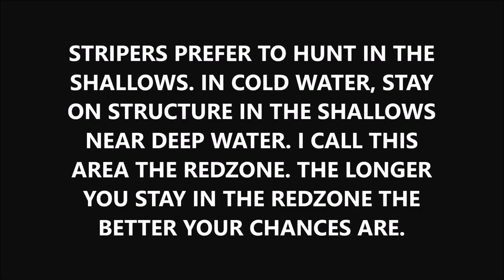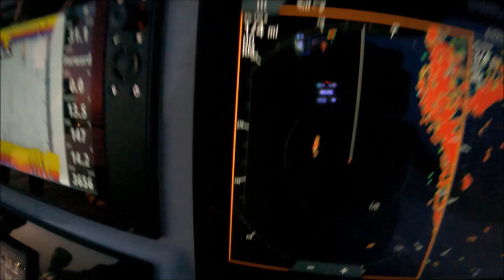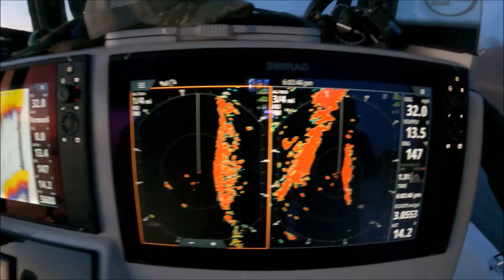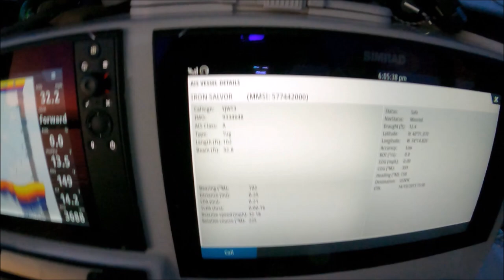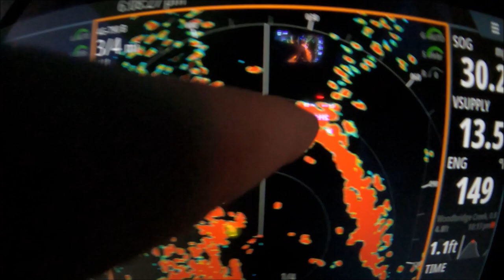WHY You’re Not Catching Stripers! HUGE MISTAKE Striped Bass Fishermen Make!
Striped bass fishing. Striper fishing. How to catch Stripers. Freshwater and Saltwater. Striper fishing tricks. Striper fishing tips. Catching Striped Bass! How to catch Striped Bass. How to find Striped Bass. Where to look for Striped Bass. Stripper fishing Where to catch Striped Bass. Fresh and Saltwater Striper Fishing techniques. Raritan Bay New Jersey. Chesapeake Bay Raritan Bay New York. striperfishing striped bass fishing howtocatchstripers Ben Parker Spoons. Simrad radar. Simrad 4G radar. Halo radar.

Get cool perks like my full body-cam footage nearly UN-EDITED and EXACT GPS Coordinates of WHERE we fish and MORE! Click this link:
THANK YOU FOR YOUR SUPPORT!! Your Generosity helps us to bring you more and more videos!’

How we use Simrad 4G Radar.

5:40 Simrad Radar

TEAM OLD SCHOOL COPPER SPOONS
TEAM OLD SCHOOL YELLOW SPOONS

Ben Parker 8 inch spoons.

THE REEL I DUNKED. KASTKING CRIXUS BAIT CASTER REEL $59 Deal

CeSmith.com rod holders